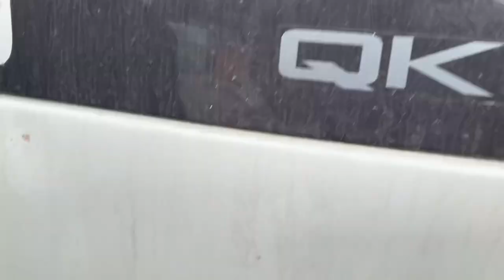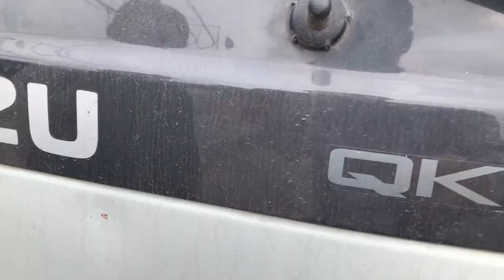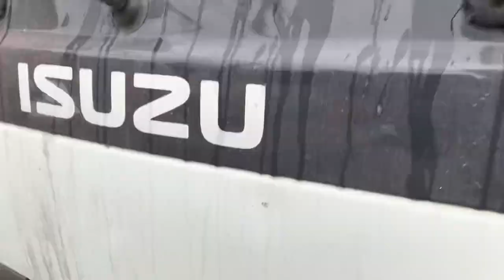Review chia sẻ kinh nghiệm thay cần gạt mưa xe tải Izusu QKR 270 hàng xịn theo xe